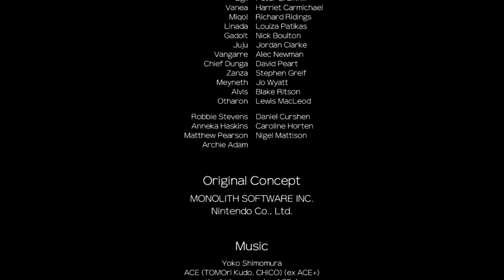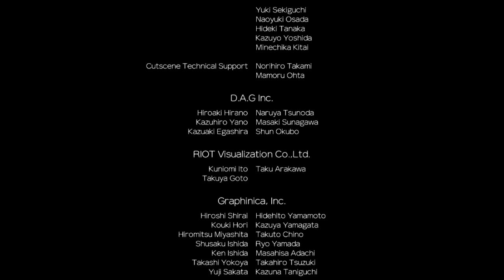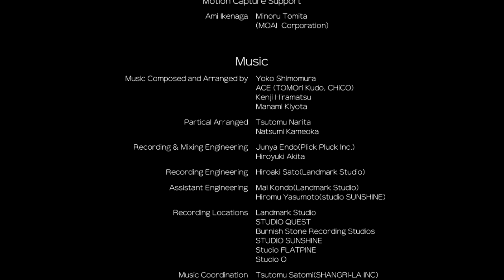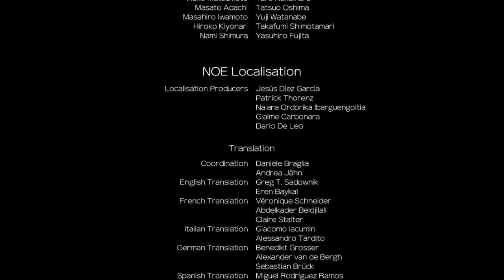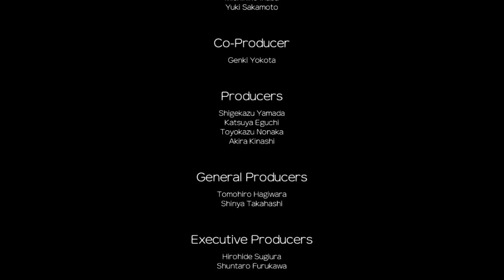To Our Future: Xenoblade Chronicles Definitive Edition Episode 68 "To Make one's Path"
Hey If you want to Keep me Close and on the Go, Here a Link To My Twitter, DM's are Always Open

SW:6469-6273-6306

The time for my Uploads is 10:30 am at this time